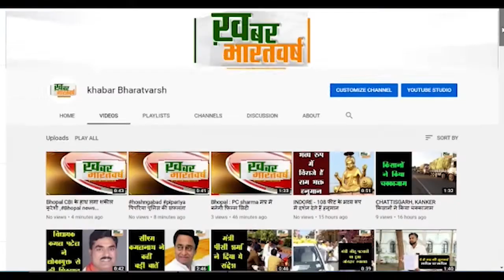इटारसी : बिजली महोत्सव का सफल आयोजन ऑडिटोरियम में सम्पन्न हुआ